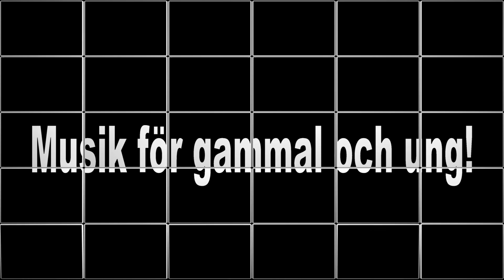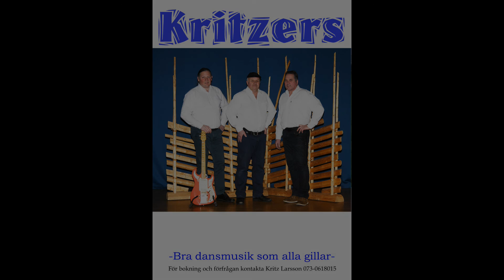Kritzers Bourbon Street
Kritzers - Dansmusik från Älvdalen.